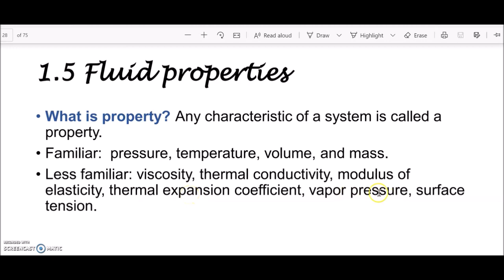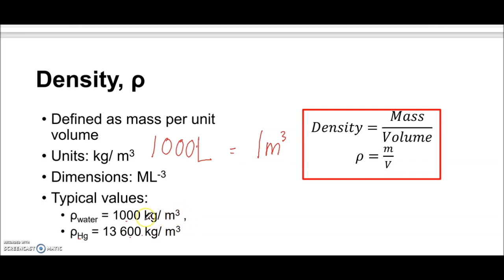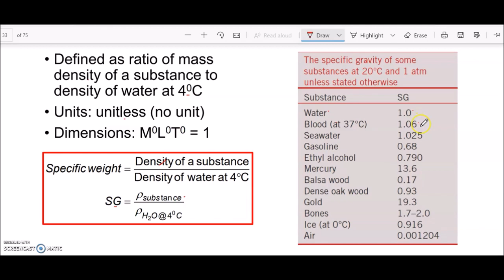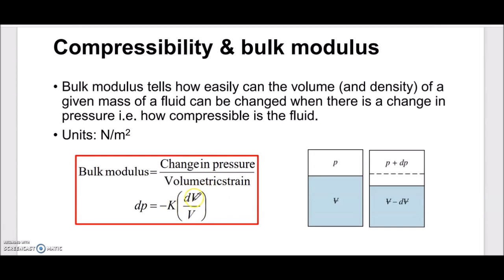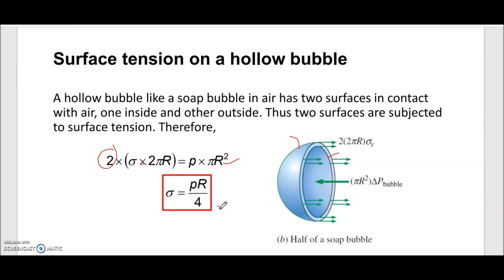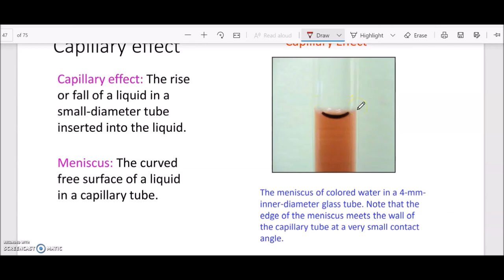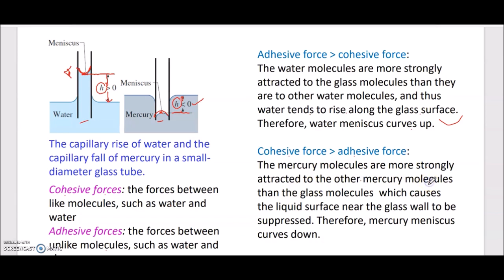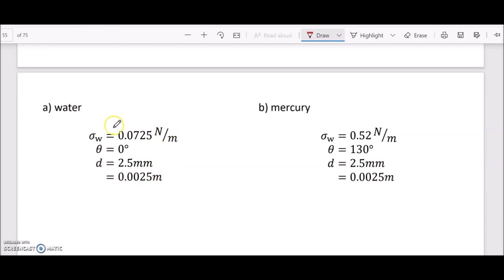1_ECW231_Properties of fluid